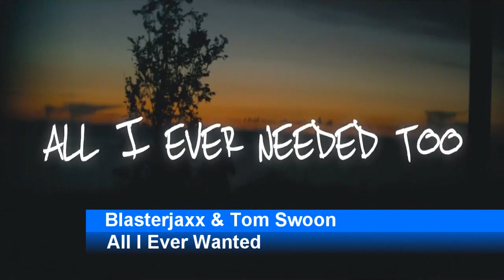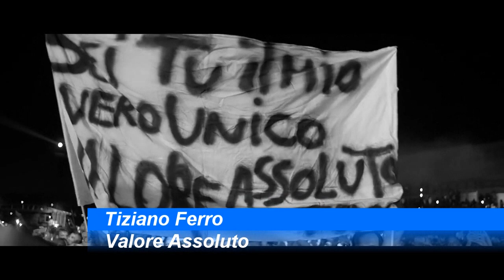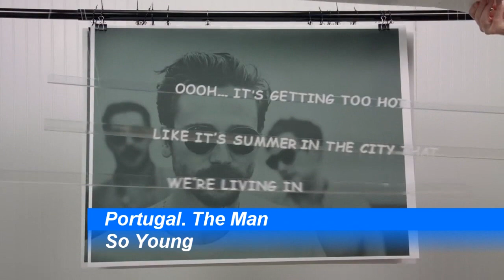HOT NEW SONGS THIS WEEK | September 2017 #2 | ChartExpress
**Weekly Releases**
Monday:

**NEW** Billboard TOP 200 (Top 10)